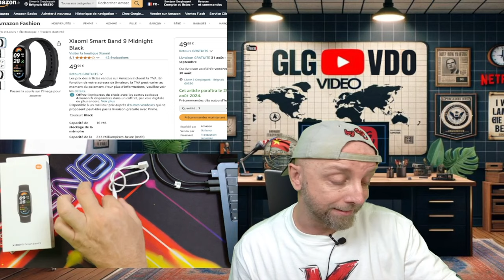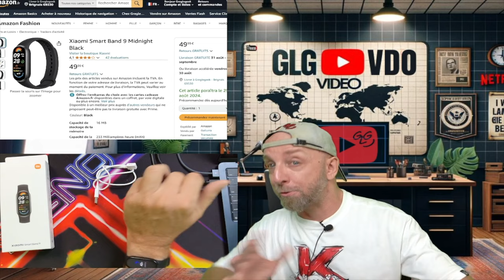Test du Xiaomi Smart Band 9 : Le Meilleur Bracelet Connecté et le Plus Complet est à Moins de 50€ ?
Dans cette vidéo, je teste le Xiaomi Smart Band 9, un bracelet connecté ultra-complet avec un écran AMOLED, plus de 150 modes sportifs et une autonomie impressionnante de 21 jours. Est-ce vraiment le meilleur choix à moins de 50€ ? Découvrez-le ici !

Liens d’achats:
44,87€ sur Aliexpress
49,99€ sur Amazon

By GLG